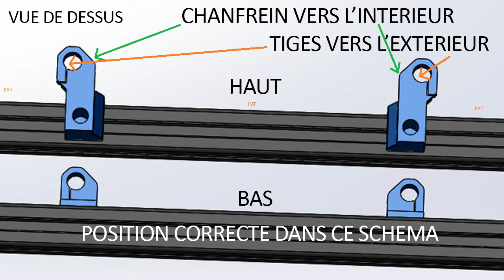FR - HyperCube Evolution - Tuto 3 : Montage du Chariot Z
FR - Tutoriel #3 pour HyperCube Evolution : Montage du Chariot Z